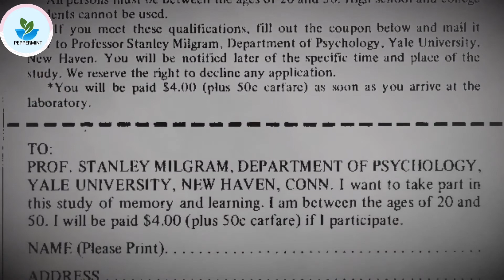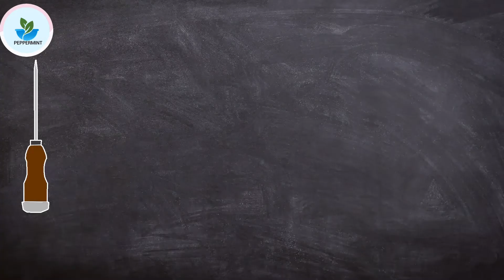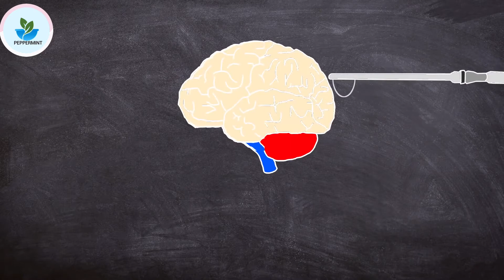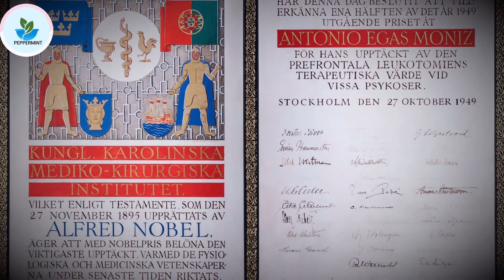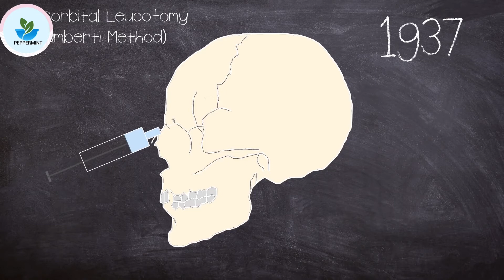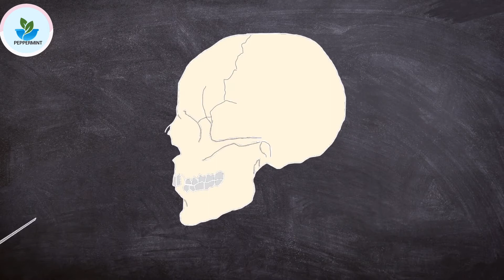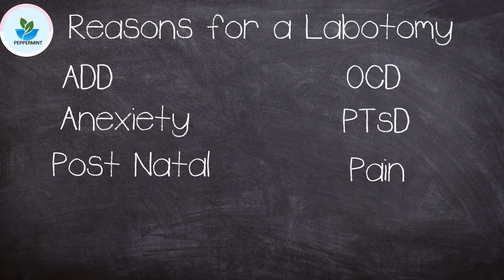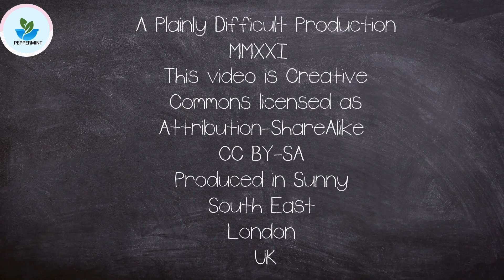The Dark side of Science : The Lobotomy , the worst surgery in history